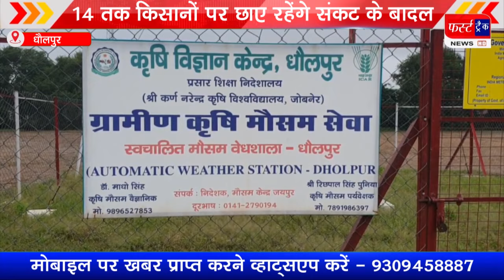आगामी दिनों के मौसम का पूर्व अनुमान- बरसात की संभावना